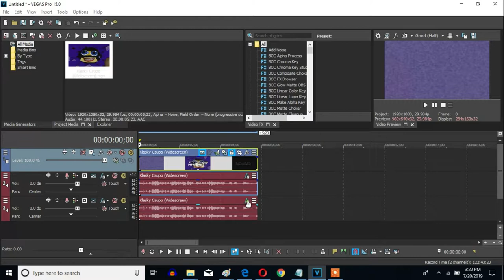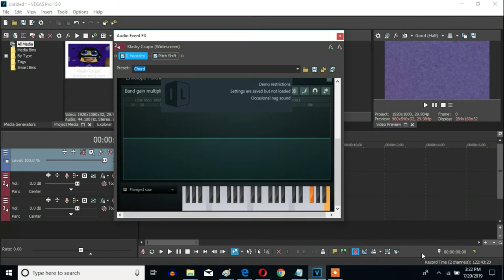How To Make Aztec On Sony Vegas Pro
Let's learn how to make Aztec effect on Vegas Pro.

Instructions:

Step 1: You'll watch the video on how to make Aztec's video effect.

Step 2: You will get a link to get the "Aztec" soundtrack that's in the folder full of thirty-six vocoder soundtracks.

or

Or you can make an IL Vocodex version of its audio.